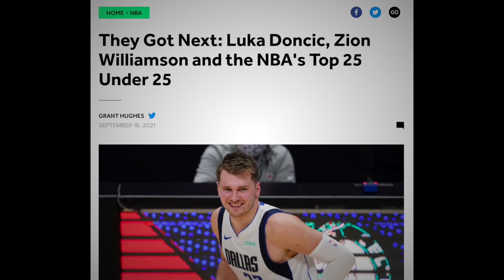This Is Why The NBA should Be TERRIFIED of Luka Doncic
The NBA is in trouble because Luka Doncic is coming, in this video, I explain why Luka Doncic is going to win the NBA MVP award Next year. And I think this because for the first time in 3 seasons Luka Doncic has managed to stay healthy and in shape, something that he hasn't been able to do consistently and hence has hindered him from starting seasons off hot. But this year that isn't the case because this offseason Luka kept busy and he did this by participating in the EuroBasket 2022 tournament thi9s year. Like his European counterparts, Luka went back and played for his home country of Slovenia. and this kept him in shape, and I think this I bad news for the rest of the NBA cause in my opinion it is better to go play international-level basketball rather than just train with your trainer and scrimmage with five other NBA players. and to me that gives Luka Doncic, Giannis Antetokounmpo, and Nikola Jokic an advantage over their American counterparts. and in the video, I also expalin how LeBron James playing in the Drew League and Jamal Crawford's Crawsover even was an atempt at staying in game shape. Because Lebron James and the Lakers didn't make it. In the Playoffs this year Lebron stopped playing basketball in April and the NBA season doesn't start until October so that would've meant Lebron James would have not played basketball for over six months and that would have made him rusty So he decided to play actual Basketball games instead of playing scrimmages. because that method of training prepares you better for the NBA season. and because Luka Doncic played international basketball for a month and a half he will come back and will essentially destroy the NBA, well at least that is my prediction, the only thing in my opinion that can stop him from doing this is the fact that the Dallas Mavericks haven't done enough to surround him with talent, like the lakers this year they did nothing in offseason and Jalen Brunson was traded from the Mavericks so Luka Doncic will be left to essentially carry the Dallas Mavericks like he did last year when he played the Phoenix Suns. A team which he carved up last year.ESPN First Take
ESPN NBA Today

about me: I'm a 23-year-old who enjoys sports and loves talking about sports that is why I enjoy making these videos for all of you to enjoy. I live in Canada and I'm a Toronto Raptors fan, a Green bay packers fan, and a Toronto bluejays fan.  If you love this kind of content make sure to leave a like and drop a subscribe for me because that will really help the channel grow which will mean the world to me.